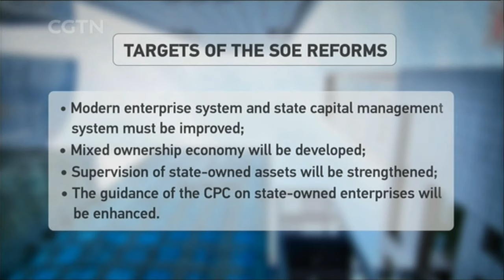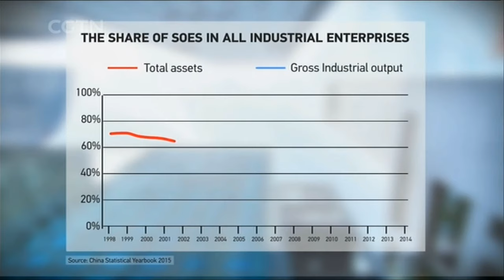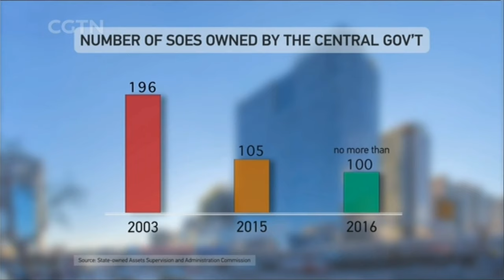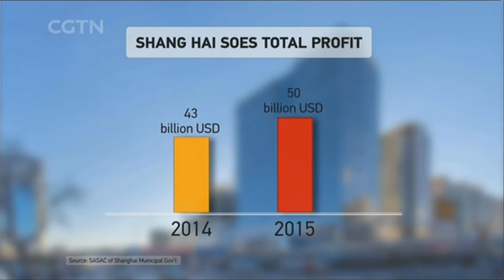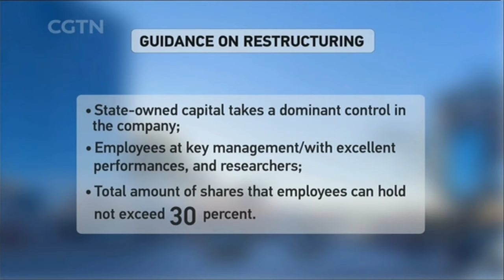Closer to China: State-owned Enterprise (SOE) Reform- Challenges & Conundrums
In this episode of Closer to China, three questions about state-owned enterprises (SOEs) are up for discussion. First, what’s the optimal role of SOEs in China’s “Socialist Market Economy”? Second, what’s the optimal relationship between SOEs and private companies in different industries? Third, what’s the optimal structure of SOE management and governance, including state controls? Everyone agrees there is a need for SOE reform, but what kind of reform, and how fast?